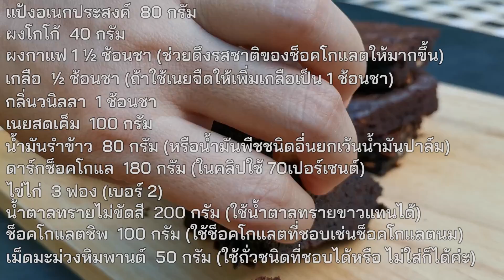บราวนี่เนื้อฟัดจ์ เนื้อฉ่ำมาก ช็อคโกแลตแน่น ๆ เข้มข้น หน้ากรอบ สูตรบราวนี่เนื้อฉ่ำ ๆ อร่อยฟิน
บราวนี่สูตรนี้จะเป็นสูตรที่เข้มข้นมากๆ เพราะส่วนผสมของเนยสด ช็อคโกแลต ผงโกโก้ สัดส่วนจะมากกว่าแป้งแบบเยอะมาก คือใส่แป้งเพื่อที่จะให้บราวนี่มีรูปทรงได้เท่านั้นเอง จะมีส่วนผสมน้ำมันพืชเพื่อให้บราวนี่เนื้อฉ่ำขึ้น แต่แนะนำว่าให้ใช้น้ำมันรำข้าวค่ะดีต่อสุขภาพด้วย ส่วนน้ำมันมะพร้าวไม่แนะนำเพราะน้ำมันมะพร้าวจะเป็นไขเมื่อเจออุณหภูมิต่ำจะทำให้ไม่ฉ่ำเวลานำบราวนี่แช่ตู้เย็นค่ะ และสูตรนี้มีวิธีทำให้หน้าบราวนี่กรอบด้วยค่ะ

วัตถุดิบ :
ผงกาแฟ 1 ½ ช้อนชา (ช่วยดึงรสชาติของช็อคโกแลตให้มากขึ้น)
เกลือ  ½ ช้อนชา (ถ้าใช้เนยจืดให้เพิ่มเกลือเป็น 1 ช้อนชา)
กลิ่นวนิลลา  1 ช้อนชา
เนยสดเค็ม  100 กรัม
น้ำมันรำข้าว  80 กรัม (หรือน้ำมันพืชชนิดอื่นยกเว้นน้ำมันปาล์มจะมีกลิ่นหืน)
ดาร์กช็อคโกแลต70.4%  180 กรัม (แนะนำให้ใช้ 65% ขึ้นไป)
น้ำตาลทรายไม่ขัดสี  200 กรัม (ไม่มีใช้น้ำตาลทรายขาวได้)
ช็อคโกแลตชิพ  100 กรัม (ใช้ช็อคโกแลตที่ชอบเช่นช็อคโกแลตนม)
เม็ดมะม่วงหิมพานต์  50 กรัม (ใช้ถั่วชนิดที่ชอบได้หรือ ไม่ใส่ก็ได้ค่ะ)

พิมพ์ขนาด 10 * 10 นิ้ว รองกระดาษไขโดยไม่ต้องทาไขมัน
อบไฟ 180 ํ เซลเซียส 18 - 20 นาที
(ถ้าใช้พิมพ์ขนาดเล็กกว่านี้เช่นใช้พิมพ์ขนาด 9 * 9 นิ้วจะใช้เวลาอบมากกว่านี้ค่ะประมาณ 23 - 25 นาที)
***ถ้าหากอบนานไปเนื้อบราวนี่จะไม่ฉ่ำ เนื้อจะแห้งแช่เย็นแล้วเนื้อจะไม่หนึบค่ะ ควรอบให้สุกพอดีเนื้อจะฉ่ำมาก และถ้าแช่เย็นเนื้อจะหนึบค่ะ

วิดีโอทำอาหารทั้งหมดอยู่ใน Playlist นี้นะคะ